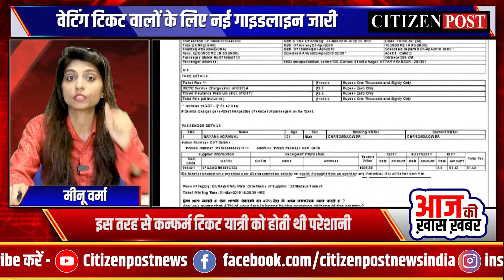रेल टिकट बुकिंग के नियम में हुआ बड़ा बदलाव, वेटिंग टिकट वालों के लिए नई गाइडलाइन जारी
अब आप आपने टिकट को परिवार के सदस्य को जैसे माता-पिता भाई-बहन बेटा, बेटी पति ,पत्नी को भी ट्रांसफर कर सकते हैं.  रेलवे के नियम के अनुसार, टिकट किसी और के नाम से ट्रांसफर करवाने के लिए आपको 24 घंटे पहले अप्लाई करना होगा.
ऐसे करें ट्रांसफर

1. टिकट ट्रांसफर (Ticket Transfer) करने के लिए सबसे पहले आपको रिजर्वेशन काउंटर पर जाना होगा.

2.इसके बाद एक फॉर्म लेना होगा.

3. फिर आपको जिसके नाम पर टिकट ट्रांसफर करना हो उसकी कोई आईडी देनी होगी. इसके साथ आपको यह भी लिखना होगा कि आपका उससे क्या रिश्ता है.

4. इसके बाद आपका टिकट ट्रांसफर हो जाएगा

रेल टिकट बुकिंग के नियम में हुआ बड़ा बदलाव
वेटिंग टिकट वालों के लिए नई गाइडलाइन जारी

रेल टिकट बुकिंग के नए नियम

वेटिंग टिकट लेकर कर रहे हैं ट्रेन की यात्रा तो जान लीजिए ये नियम
इस तरह से कन्फर्म टिकट यात्री को होती थी परेशानी
स्टेशन पर बन जाती थी लंबी दूरी की टिकट
चार सौ तक बन जाती है वेटिंग टिकट

The citizen post is an online and offline newspaper company of the Ramagya Group which is distributed all over Delhi NCR. It includes all news verticals – education, sports, fashion, health, lifestyle, entertainment, and much more. Get the most authentic and reliable updates on daily happenings in the Citizen Post.

Content Writer:- Minu Verma
Anchor :- Minu Verma
Video Editor :-  Bhagwat Mutthe
Graphic Designer :- Bhagwat Mutthe
Digital Marketer :- Bhagwat Mutthe
Camera :- Bhagwat Mutthe